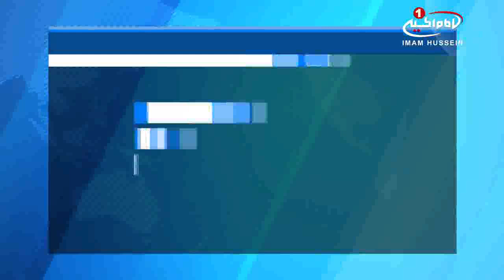«إنا منتظرون» ، شعار محرّم شیعیان قطیف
شیعیان «قطیف»، شعار ماه محرم سال ۱۴۴۰ هجری قمری را اعلام کردند.
شعار «إنا منتظرون» (ما منتظریم)،  از سوی شیعیان قطیف عربستان به عنوان شعار محرم امسال انتخاب شده و قرار است عزاداری های اباعبدالله الحسین علیه السلام در مناطق شیعه نشین این کشور، با این شعار برگزار شود.
شیعیان عربستان در منطقه قطیف، هرسال شعاری هماهنگ را برای ایام سوگواری امام حسین علیه السلام اعلام می کنند و برای امسال نیز شعار «مامنتظریم» انتخاب شده است.
به گفته فعالان شیعی عربستان، این شعار حاوی نماد و فرهنگ انتظار نواده ی رسول اکرم (صلی الله علیه و آله)، حضرت مهدی (عجل الله تعالی فرجه الشریف) نزد شیعیان است که بر پیروزی مظلومان و شکست باطل تاکید دارد.
در این شعار، «إنا» اشاره ای به پرچم امام عصر علیه السلام،  و خط زرد اطراف این شعار، نماد حقیقت مهدویت و شمولیت رسالت آن حضرت است.
به گفته این فعالان، این شعار همچنین بیان گر ظلم و ستمی است که شیعیان عربستان از سوی حکومت این کشور متحمل می شوند.